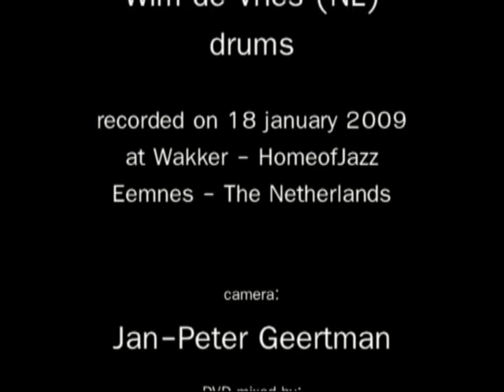Heleen Schuttevaer - Work Song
Heleen Schuttevaer live at Wakker - Eemnes, The Netherlands